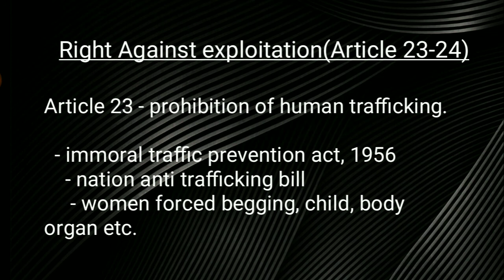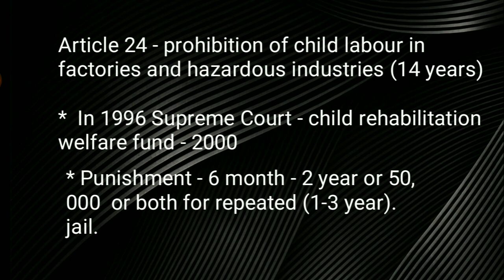L5 Fundamental Rights in Indian Constitution || UPSC/State PCS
Fundamental_Rights Laxmikanth by Arpit Kumar